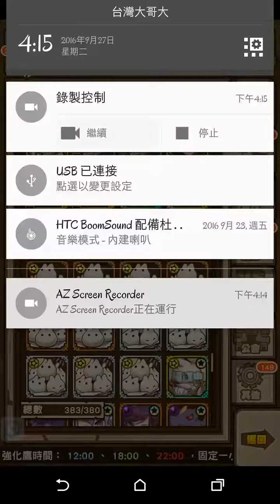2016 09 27